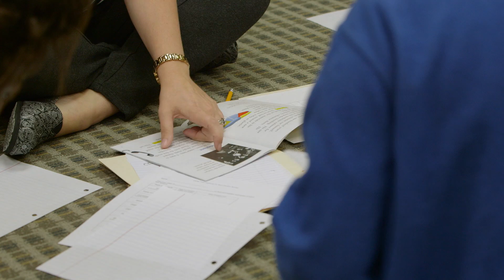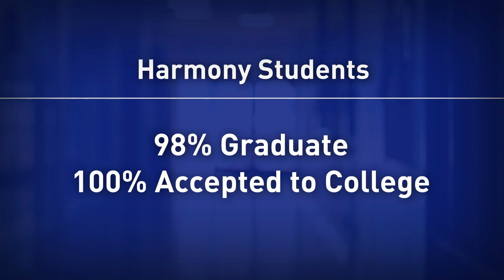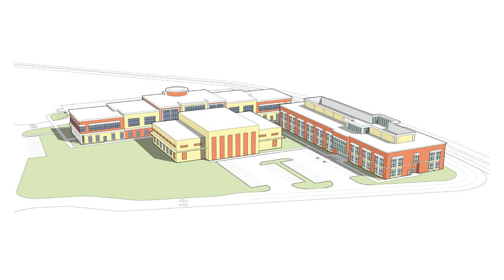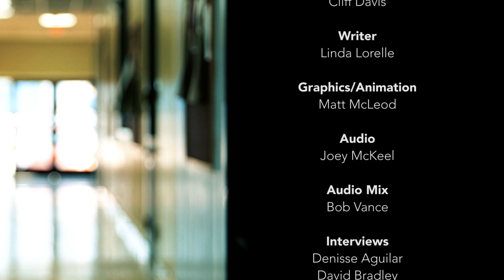Harmony Public Schools - Charting a Course Toward the Future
Hear the stories of two students who took control of their futures by taking advantage of the educational choices available to them. This 12-minute video looks at the opportunities provided to students through Harmony Public Schools and its curriculum focused on Science, Technology, Engineering and Math.